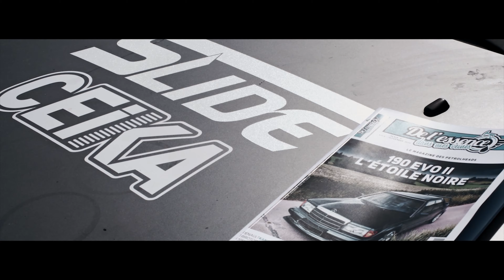OFFICIAL TOUGE SLIDE DOWNHILL 2K20 "4k"